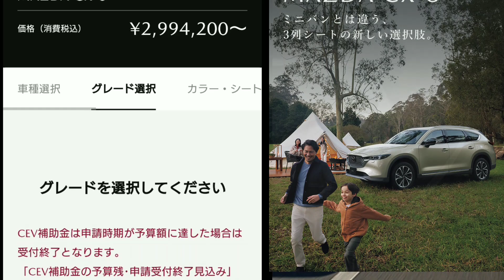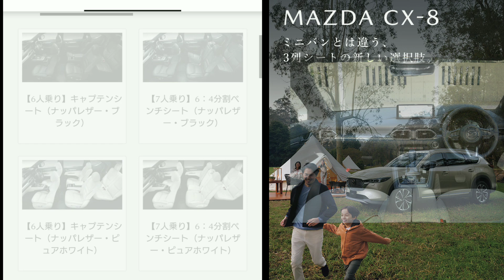【マツダ CX-8 生産終了】最終モデルを見積り！納期が早く、値引きは大きい！新型CX-80が後継車へ！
➡︎マツダ(mazda)は、2023年12月に「新型CX-8」の生産を終了すると発表。年度内の発売を予定している3列シート「CX―80」が事実上の後継車種となる。
2022年の改良モデル「Grand Journey」ディーゼルのXDのグレードを見積もり、お勧めオプション、値引き額、最新の納車時期について紹介してみた。